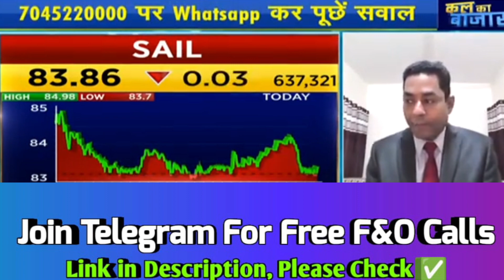sail share market video